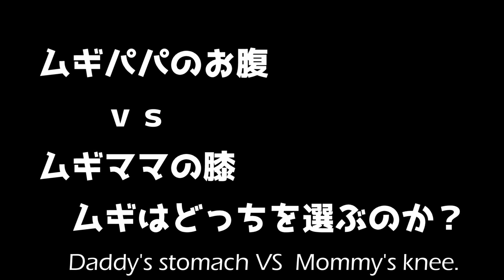ムギパパのお腹とムギママの膝。どっちを選ぶ？そこに現れた第三の刺客…。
ムギパパのお腹が大好きなムギですが、夜はムギママのお膝が大好き。おなかに乗ってきてもらおうとムギを何度か呼ぶムギパパ。ムギはどう行動するのか。

吠える、噛む、トイレを覚えない、命令を聞かない…。愛犬の問題行動にお悩みの方はこちら↓
2019年9月、ゴミ袋に入れられて捨てられていた、ガリガリに痩せた捨てチワワを保護し、愛情をかけて大切に飼い始めました。
本チャンネルでは、癒しや笑いをお届けしています。
おもしろ動画、癒され動画、シリアスな動画、色々と配信中ですので、

★Instagram★（カッコいい写真、クールな写真をアップしてるモフ）

ゴミ袋に入れられて捨てられていた、ガリガリに痩せた捨てチワワを保護し、愛情をかけて大切に飼っています。
I rescued the stray chihuahua dog in September, 2019. His name is MUGI. He was very skinny at the time but he gets fat gradually.

・推定誕生年（Assumed birthday）2017年生まれ
・性別（Gender）：オス（Male）